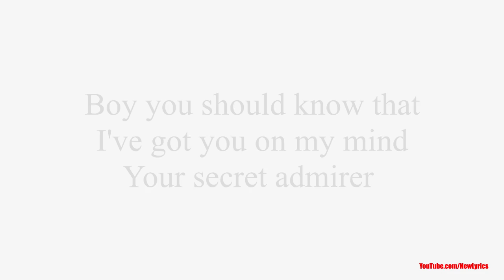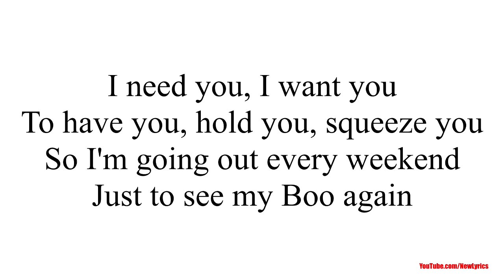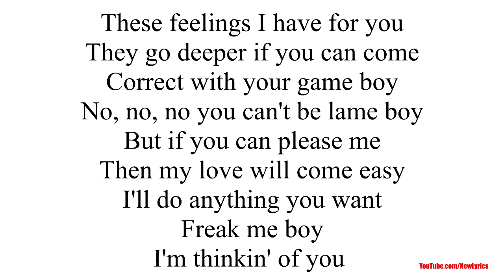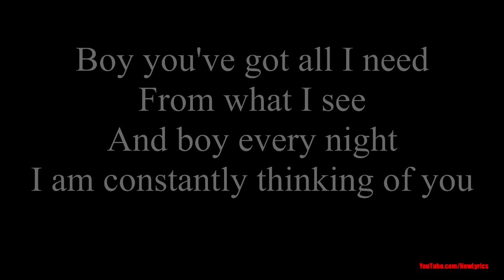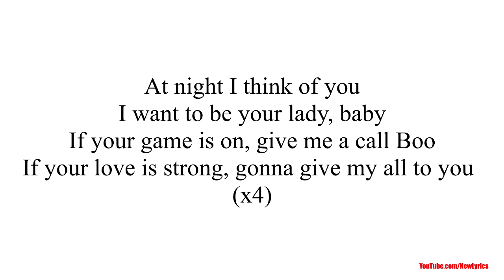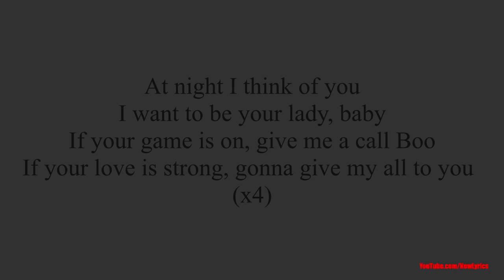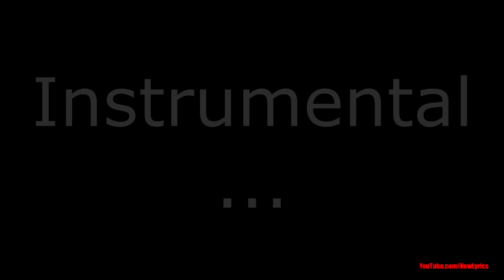The Runningman Challenge FULL SONG LYRICS Ghost Town DJ's My Boo